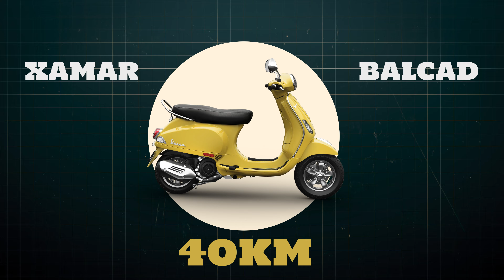BALCAD AYAAN KU TAGAY MOTO VESPA - VLOG